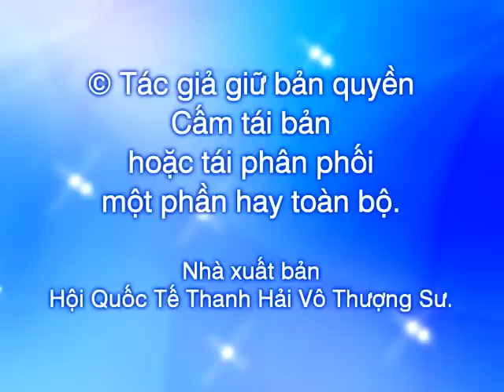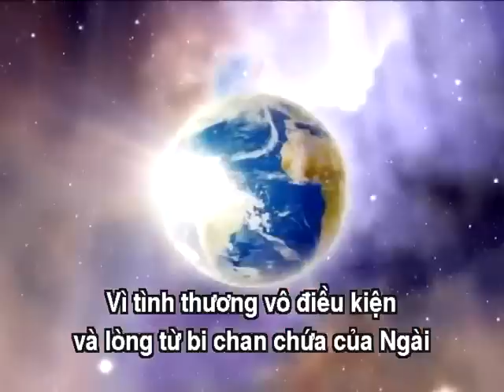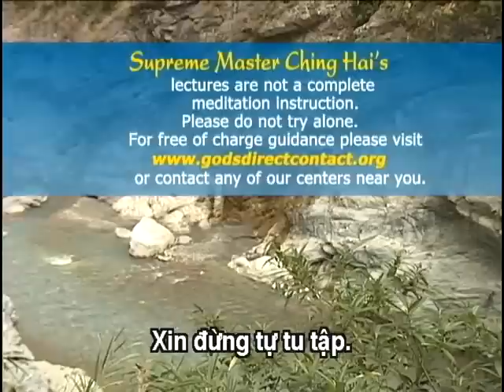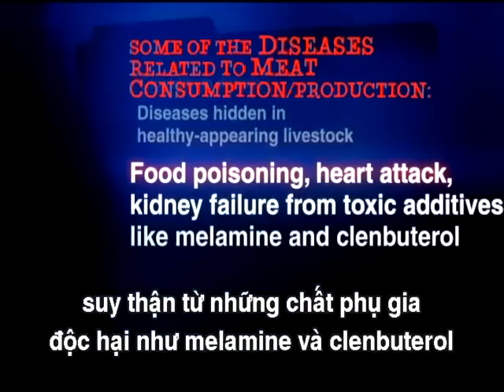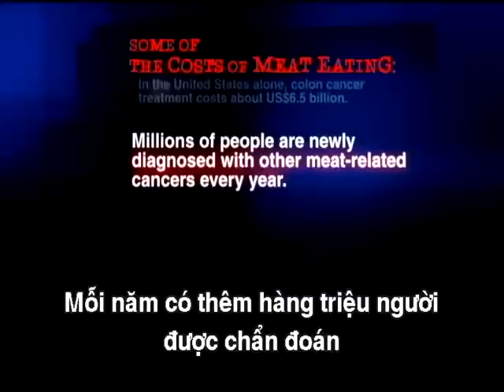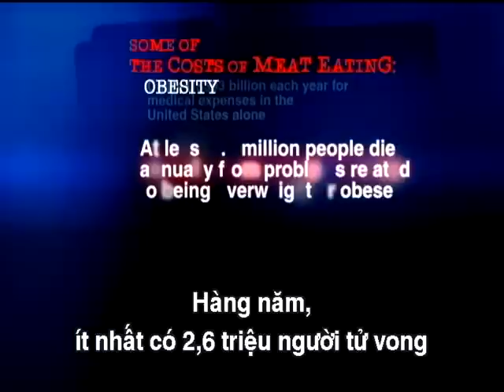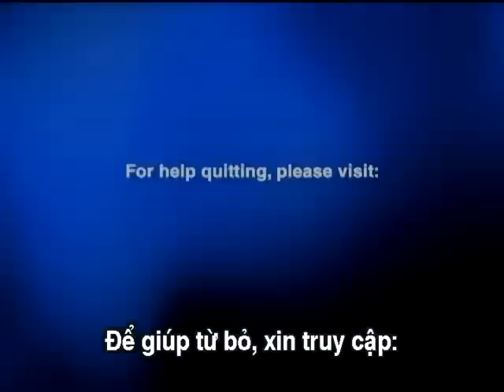972 Đạo Sĩ Cát Tường -Thanh Hải Vô Thượng Sư thuyết giảng tại Pháp Quốc.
972   Đạo Sĩ Cát Tường -Thanh Hải Vô Thượng Sư thuyết giảng tại Pháp Quốc.